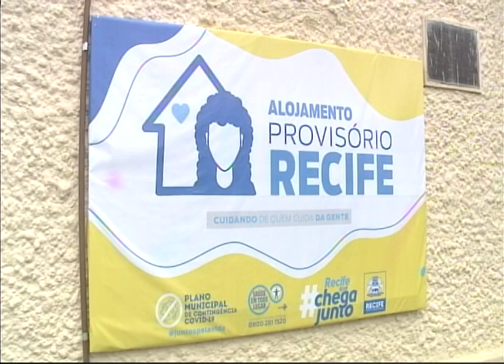Prefeitura do Recife entrega alojamento para profissionais de saúde